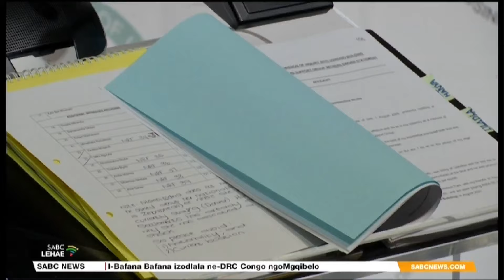Ekhaya Jikelele @08H00 | 08 February 2024